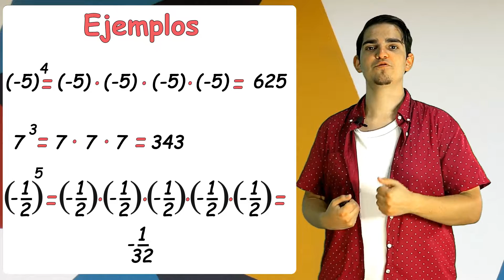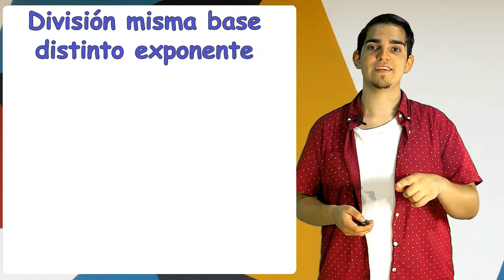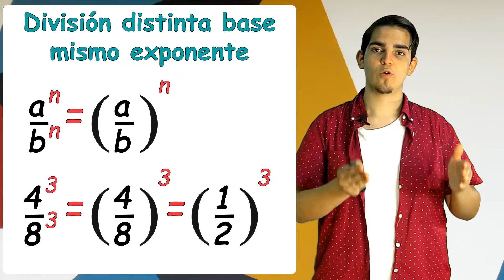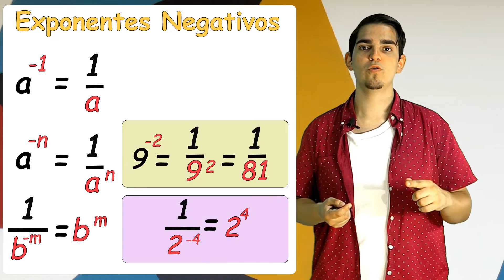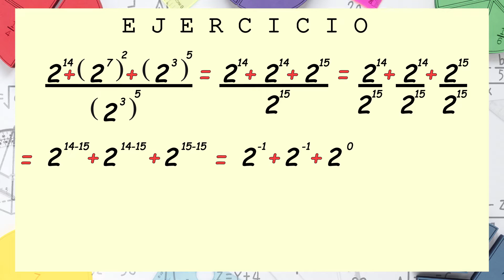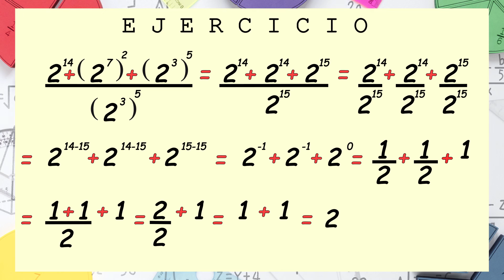MATEMÁTICA | Potencia | 1° medio (14-15 años)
Operación potencia, propiedades básicas (número elevado a 0, número elevado a 1), multiplicación y división con misma base distinto exponente y distinta base mismo exponente, potencia de potencia, exponentes negativos.